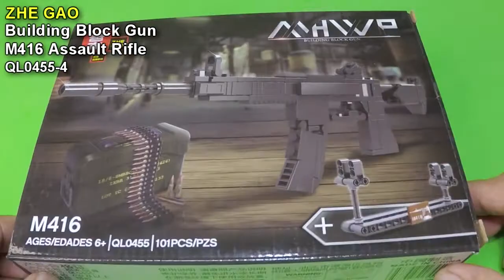LEGO Gun Model M416 Assault Rifle LEGO Bricks Compatible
M416 Assault Rifle Gun Model
ZHE GAO
Building Block Gun
QL0455-4
Building Blocks Compatible with LEGO Bricks.
Straight Build